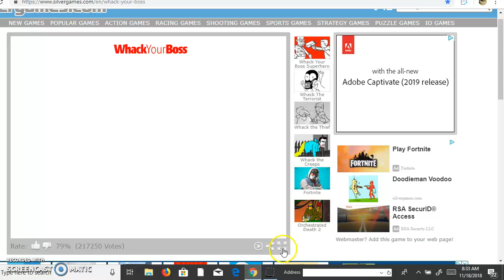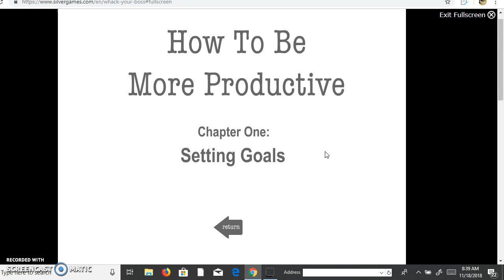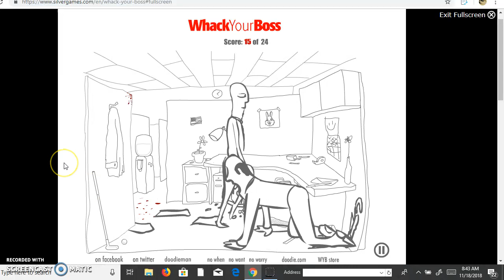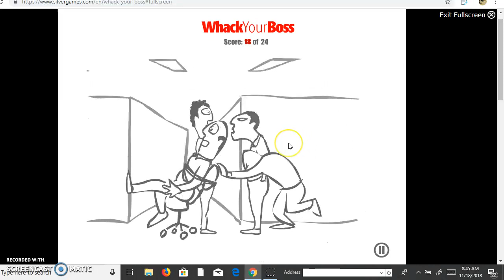I WHACKED MY BOSS AGAIN (WHACK YOUR BOSS)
In this video i played whack your boss